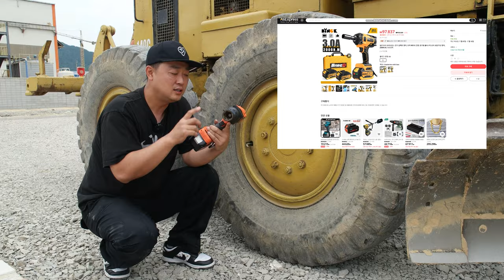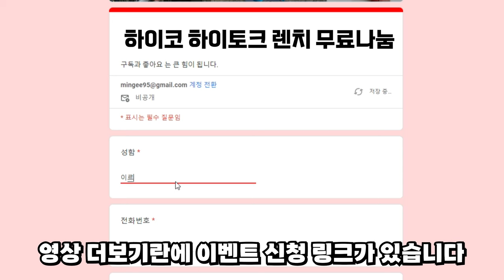이제 비싼돈 주고 살필요가없어졌습니다?!하이토크렌치 못푸는게없다?괴물렌치 탄생?! 10만원중반대에, 2034NM토크#렌치추천#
이번에 국내 하이코브랜드에서 정말 무시무시한 힘을 가진

무선 하이토크렌치가(HHTW20Z) 출시를했습니다,,

기본3/4인치 링타입의 홀타입 엔빌에,

3/4에서 1/2엔빌로 변환해주는 어댑터포함,

그리고 가장많이 사용하시는 롱복스알3개 포함,

하드케이스포함으로 출시를했구요,

최대잠금토크가 1627NM

최대풀림토크 2034NM라는 엄청난 파워를 가지고있었는데요,

실제로 2000NM가 넘는 토크값을가진

메이저급 제품들 밀워키 디월트 제품과 비교를 해보더라도

크게 뒤지거나 하는 모습없이 너무 괜찮은 성능을 내어주었습니다,

일반적으로 흔히들 사용하시는 임팩렌치보다 무거운게 사실이지만,

3단계 토크값조절로, 130NM의 가벼운힘부터,

2034NM의 강한힘까지 두루두루 사용하기에는 용이할것같았습니다,

평소에 고착된볼트, 찌들어있는 볼트,

그리고 30MM이상의 굵은볼트나 너트를 풀일들이 많으신분들,

하이토크렌치라는 제품군자체가 비싸서 망설이셨던분들한테는

조금이나마 도움이되었으면좋겠습니다,

하이코AS센터  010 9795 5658

                          부산시 강서구 범방동 1903-9